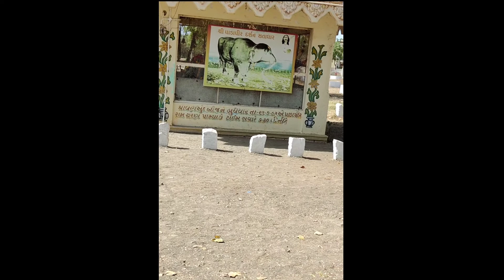satadhar dham ||Dramil ranpariya